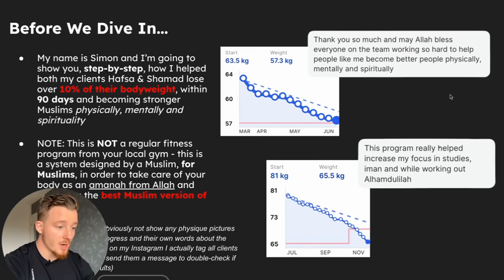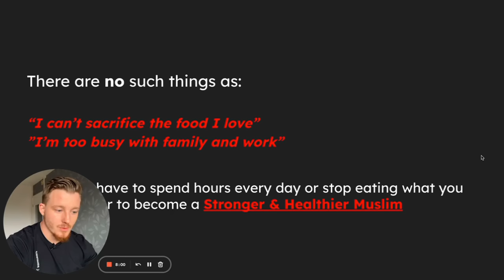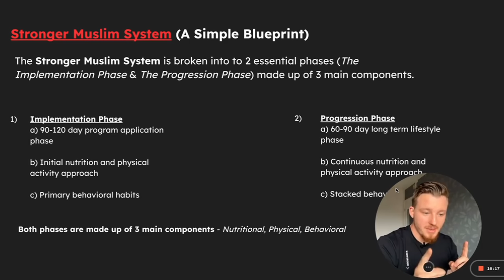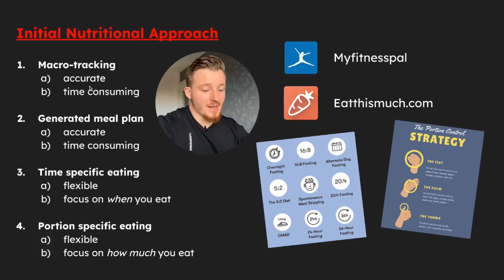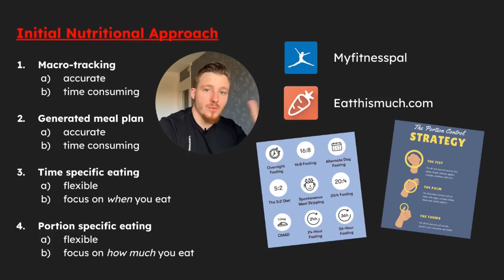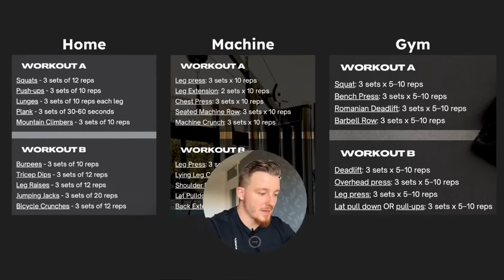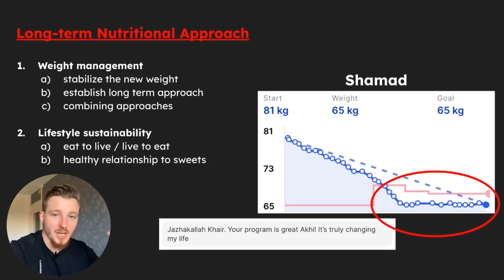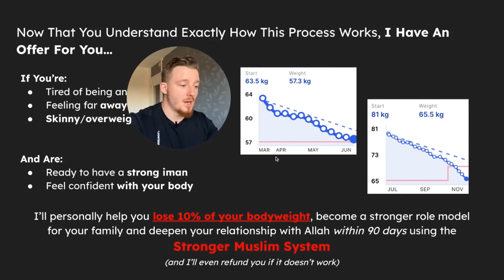How To Lose 10% Bodyweight & Become A Stronger Muslim In 90 Days || Real-Life Cases & Full Training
If you want to lose at least 10% of your body weight, become a stronger role model for your family, and get closer to Allah within 90 days using The Stronger Muslim System - Apply for a 1 on 1 call with me at this

On the call, we will:
- Discuss your story and cover exactly what you will need to start your transformation
- Set up a plan for your nutrition, workout, and habits to get physically and spiritually strong
- Discuss whether you’d be a good fit for the program; and if you are, get you started

If you want results like:
My client Mohammed who lost 10kg of fat, went from 2 push ups to 12 push ups in a row, in less than 60 days. He found more energy and time to build his new business and is changing his life completely.

Or my client Hafsa who lost 10% bodyweight in less than 90 days. She created new habits to get closer to Allah and has never looked back ever since.

Or my client Shamad who went from weak and overweight to lean and strong using The Stronger Muslim System. His iman improved as well and he went from a sedentary lifestyle to 20 pull-ups in a row.

Or my client Adam who struggled with gaining weight for over a decade and now within 5 months he GAINED 10kgs of muscles! Not only did he become super strong, but he became confident and started his own 5-figure business because of it.

…Then apply for a call and let’s chat to see if you’d be a good fit for The Stronger Muslim System

Do NOT apply if:

- You are under the age of 25
- You are looking for “quick tips” or “advice” (this is a deep dive call into understanding your pains, struggles, and goals)
- You are not ready to invest financially in yourself and work hard to achieve your dream body

Looking forward to speaking with you.